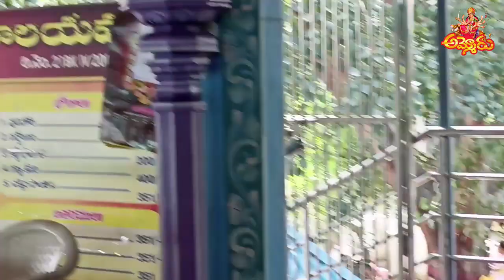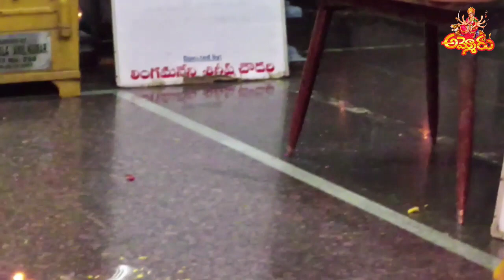kanakadurga temple prashanthnagar karthika poojalu